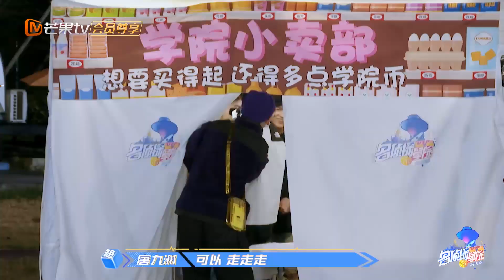尝鲜版：戒赌是不可能的！蒲熠星带队几十连抽 恩齐手气直冲最高大奖 《名侦探学院3》Detective College S3丨MGTV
《名侦探学院3》开课啦！多名才貌双全的小哥哥再次高能对决，名侦探学院再集结，一起加入他们吧。

11月5日起，每周四中午12点芒果TV国际APP《名侦探学院第3季》准时邀您共度悬疑刺激的推理时光。